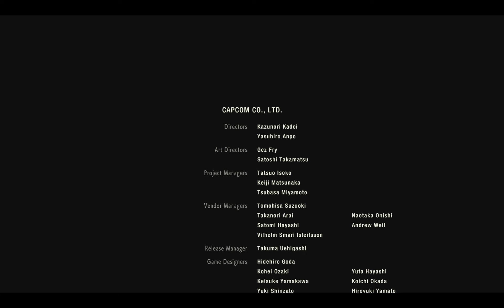Resident Evil 2 Remake Walkthrough Gameplay ENDING (RE2 CLAIRE)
Remake Resident Evil 2 (RE2) Gameplay Walkthrough ENDING includes a Review, Claire Story Gameplay and Main Campaign for PS4 Pro, Xbox One X and PC. My Resident Evil 2 Remake Gameplay Walkthrough will feature the Full Game Story Campaign.